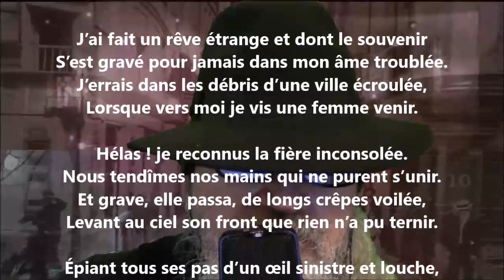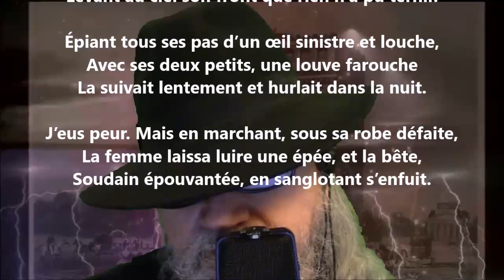La louve - Georges Leygues lu par Yvon Jean